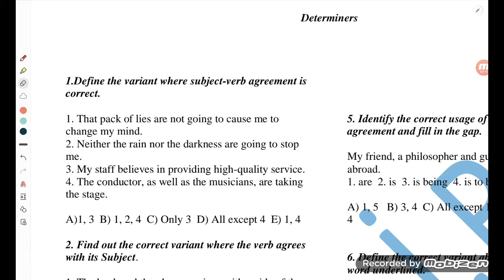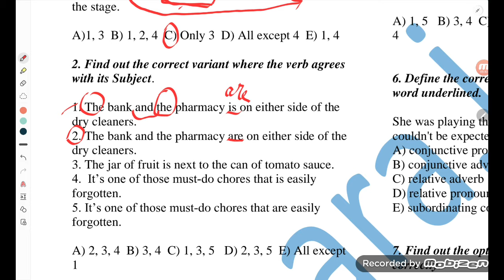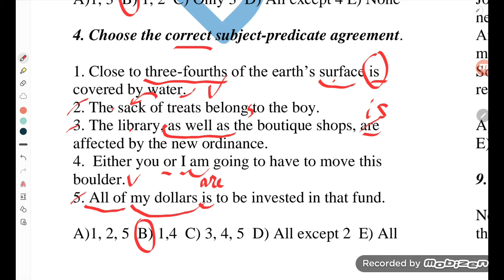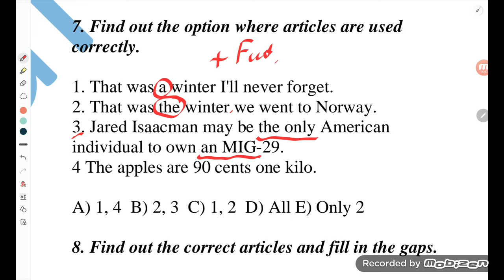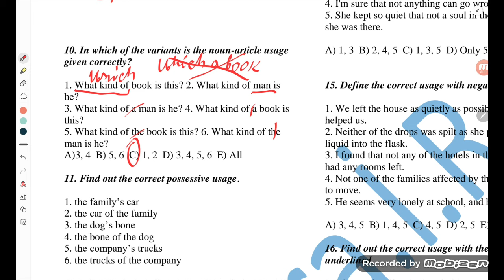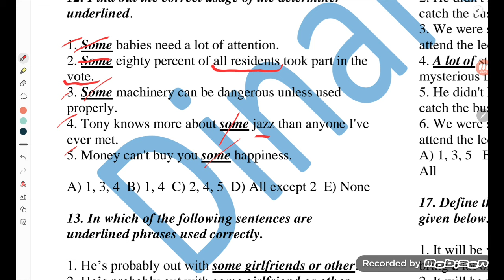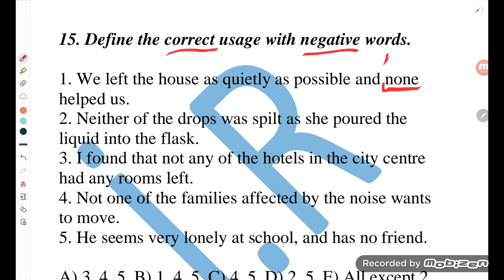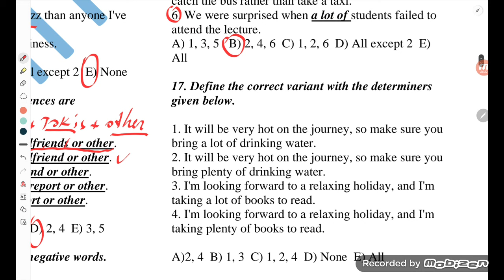determiners by Dinara I. R.